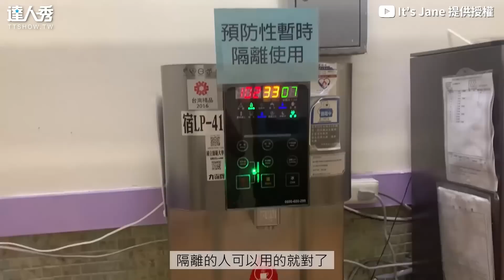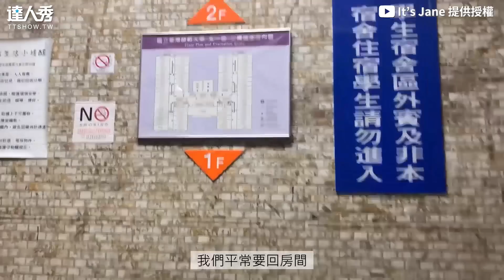【台師大女生宿舍長怎樣？住5樓沒電梯行李都用扛的】｜@ItsJane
大家以前有住宿舍的經驗嗎~？ (靜香編)